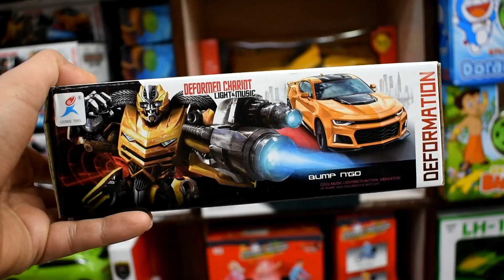Cheapest Toy Market | [Wholesale/Retail] Toy Market | Sadar Bazar | Delhi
In this video I show you Imported toys in wholesale retail price. Hope you guys like this video.

Thanks For 94.9k Family and More To Go.

Shop Owner Name :- Mr. Ranjit Mahato

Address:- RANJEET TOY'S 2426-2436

Shop no..203/2 2nd Floor Pandit Maha Singh Complex opp.Gali Pahiye wali Teliwara Sader Bazar Delhi – 110006

                                              {...Ram - Ram...}